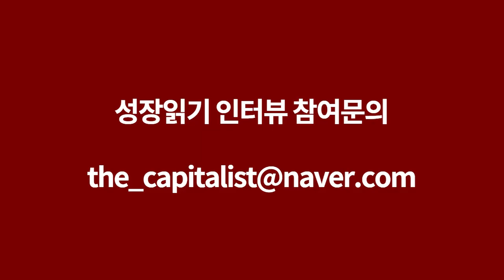기초생활수급자인 나를 아파트, 상가, 토지 소유주로 만들어준 교수님의 질문 I 김세호(길목) 1부